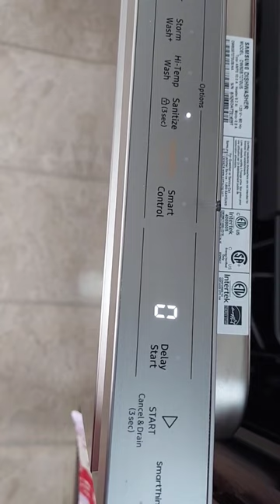Samsung Bespoke dishwasher end tune